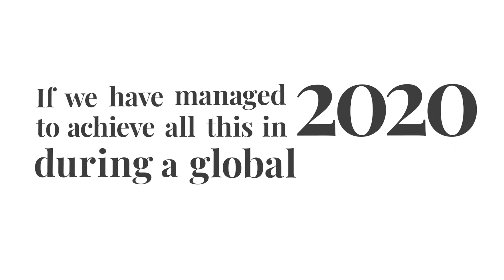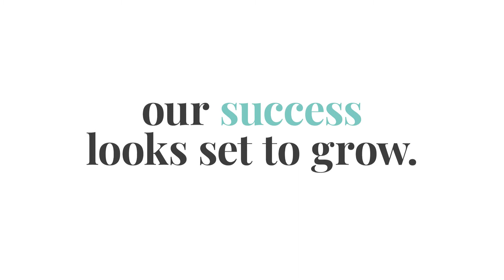The Boulevard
Housing more than 50 globally recognised designer retail brands including Joules, Dune London, Molton Brown, Crew Clothing, Kurt Geiger, Nike, GUESS, Timberland, Jack Wills, an Omniplex cinema and strong food & beverage offering, The Boulevard is Northern Ireland’s only premier outlet shopping destination.